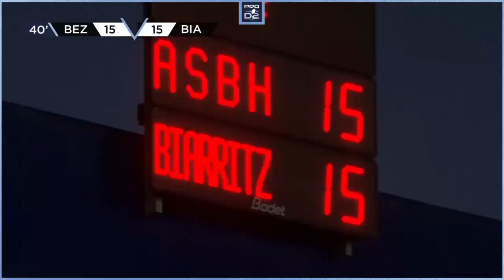PRO D2 - Résumé AS Béziers Hérault-Biarritz Olympique: 41-15 - J24 - Saison 2020/2021